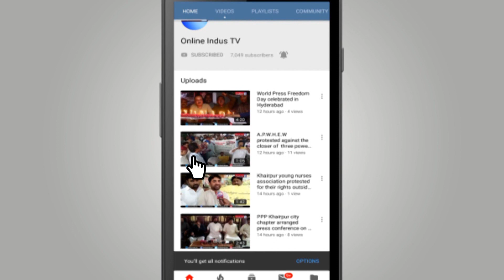Khairpur : SALU employees held demo against non-payment of salary for 5 months